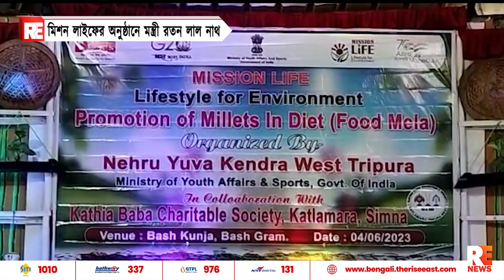মিশন লাইফের অনুষ্ঠানে মন্ত্রী রতন লাল নাথ